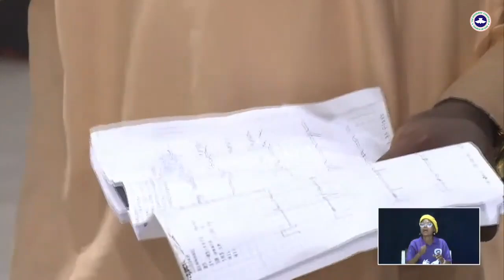Testimony @ RCCG May 2024 HGS